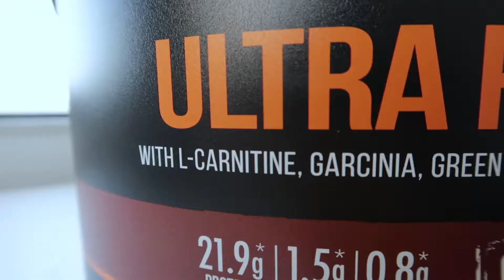Balance sponsored athlete Irshad Ali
INTERVIEW:
What is your Biggest career influence?
My family, friends and followers drive me to do what I do best. I believe having positive people around me allows me to push through the difficult contest prep and puts my mind to ease.

Hobbies outside of training & competition?
I have done a few acting courses so I enjoy working as a Part-time actor and love the camera as I have worked on a few commercials and TV shows. I really like being active hiking, Soccer and also played Cricket competitively.

What are 2 training tips you would give to aspiring Athletes?
Learn from the people who truly practice what they preach and don't follow just anything you see on the internet.

Whenever you set a goal work hard, do everything you can to the best of your ability and never leave a "what if". So even if you fail you know you did all the rights things in the time you had and gave it your best.

What are your favorite Balance Products?
I really like to mix it up and depends on what products I need in different stages of my contest prep, as different products have different functions.

WPI Protein- for low carb & low fat protein hit pre contest
100% Whey Protein WPC/WPI- for muscle growth and recovery
BCAA capsules- for recovery and retaining muscle mass when cutting
L-Carnitine- to help metabolism fat for fuel really
Multi Plus Antioxidants- my daily vitamins